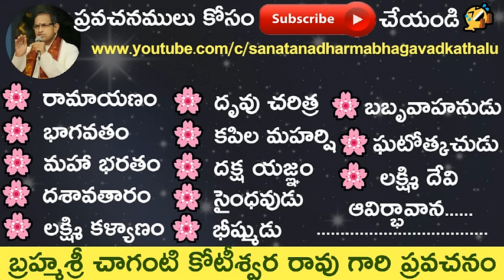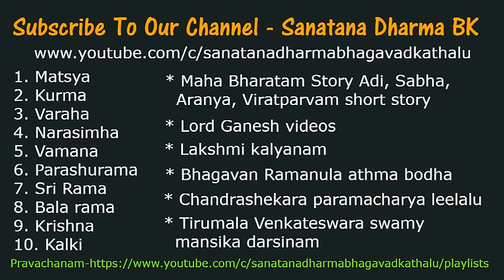Kshirasagara Madhanam Kurma Avatar Full Video భాగవతంలో క్షీరసాగర మధనం by Chaganti Garu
Kshirasagara Madhanam Kurma Avatar in Bhagavatam భాగవతంలో  క్షీరసాగర మధనం by Chaganti Garu. n Sanatana Dharma, the Ocean of milk is the fifth from the center of the seven oceans. It surrounds the continent known as Krauncha. According to Hindu mythology, the devas (gods) and asuras (demons) worked together for a millennium to churn the ocean and release Amrita the nectar of immortal life. It is spoken of in the Samudra manthana chapter of the Puranas, a body of ancient Sanatana Dharma legends. It is also the place where Vishnu reclines over shesha Naga, along with his consort Lakshmi.